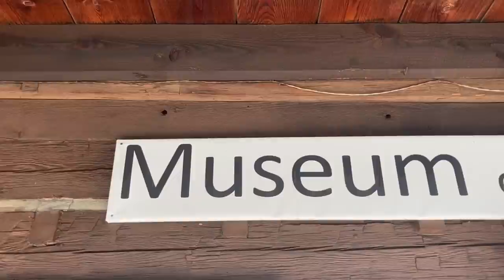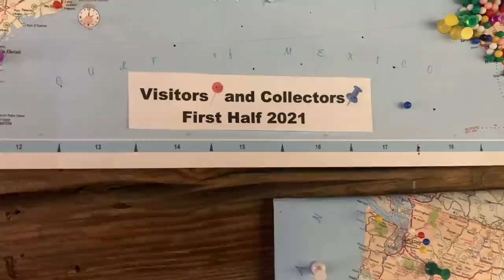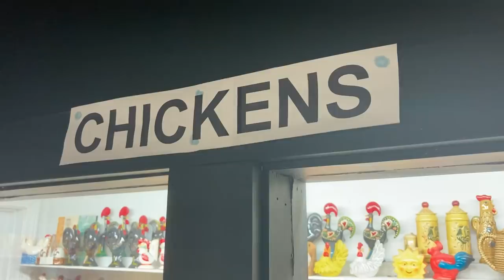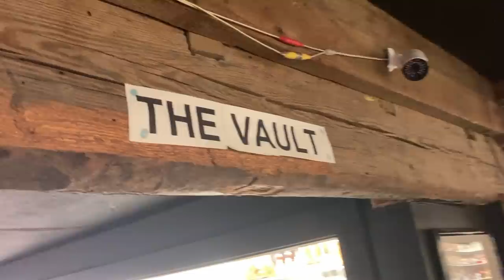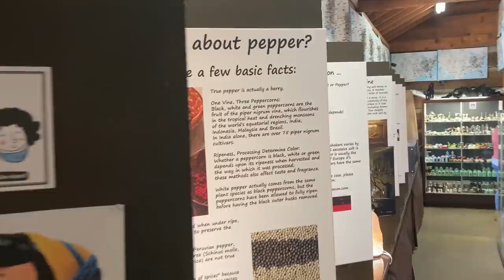MUSEUM OF SALT & PEPPER SHAKERS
Today we visit the Museum of Salt and Pepper Shakers for one of our most unique experiences. Shakers from around the world and throughout history are on display here. The gift shop has hundreds of shakers for purchase. If you want to throw something different into your next Smokies trip, this would be a great choice!